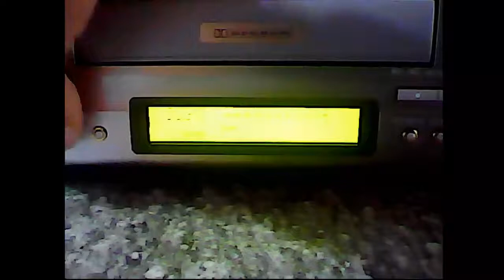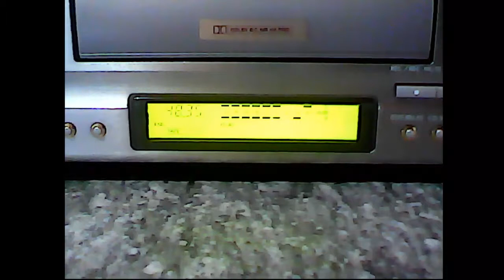THE HAMMER (electro glitch idm ambient) mixtape - TAPE STREAM-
THE HAMMER (electro glitch  idm ambient)  mixtape  , thats vxa 100 min.